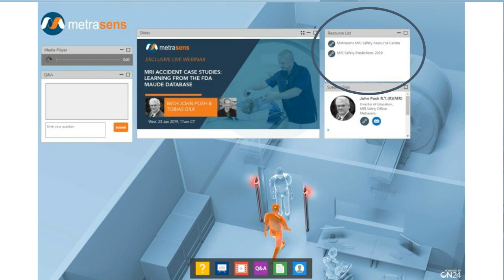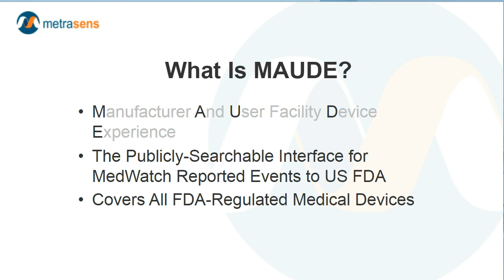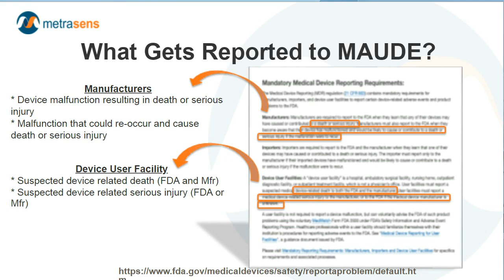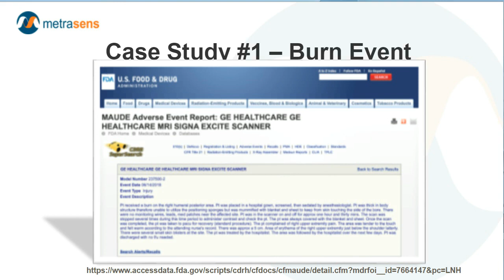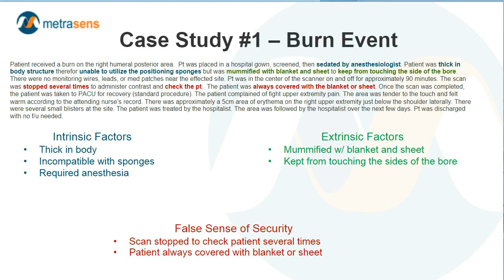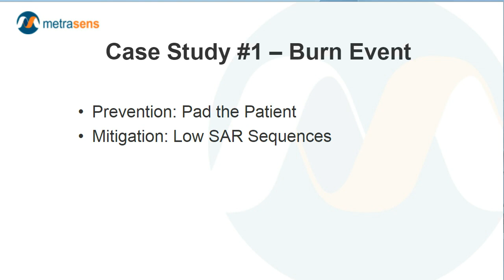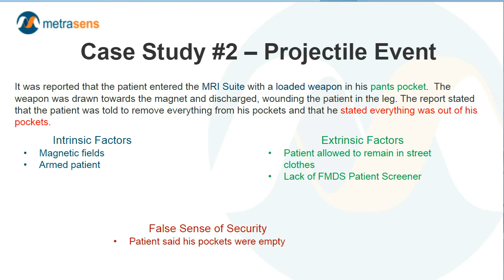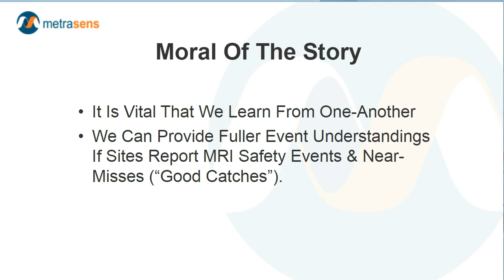MRI Accidents - Learning from the MAUDE Database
We take a close look at projectile accidents, using three recent incidents including reports to the FDA MAUDE (Manufacturer And User Facility Device Experience) database.  For each, we review the report information and highlight best practice prevention and mitigation recommendations which could potentially have prevented the accident.